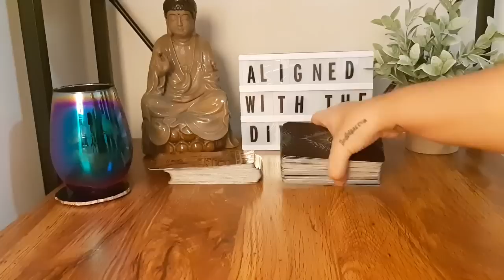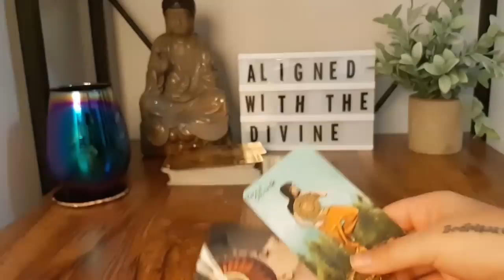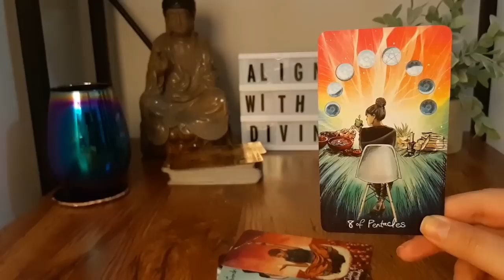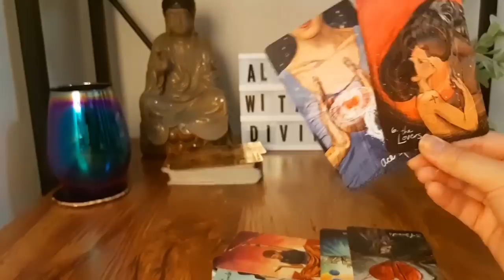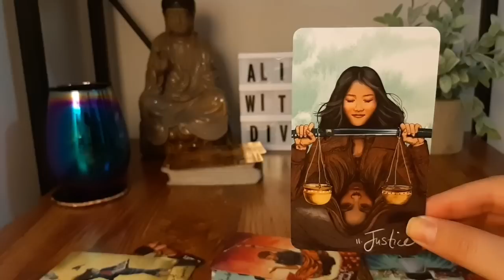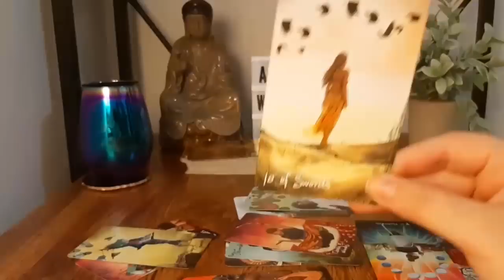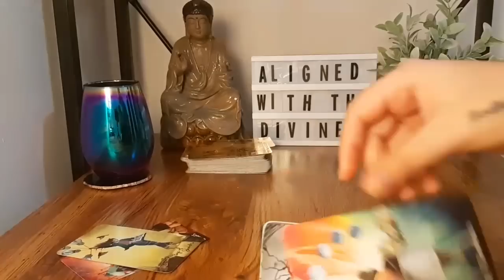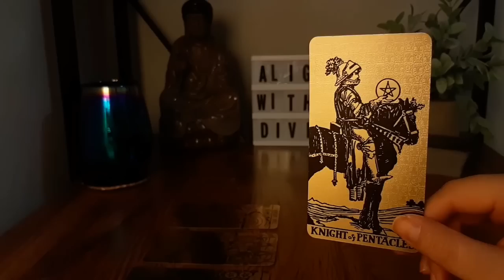LIBRA [JANUARY 2020] "and the magic begins!!!"